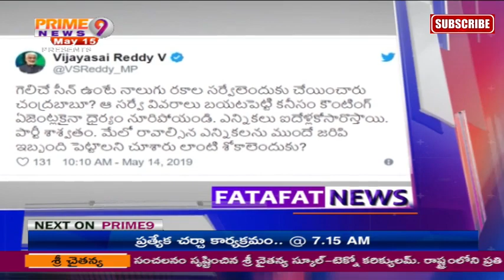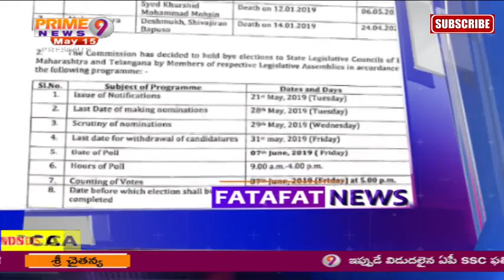FATA FAT News - 15.05.2019 | Today's Latest News Across The Globe | Prime9 News